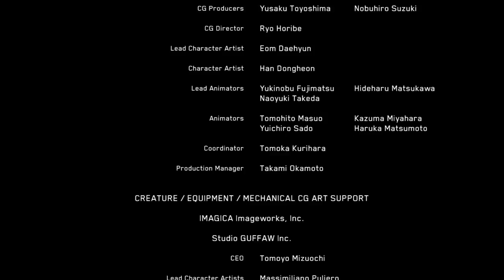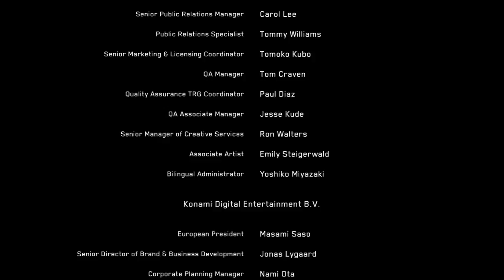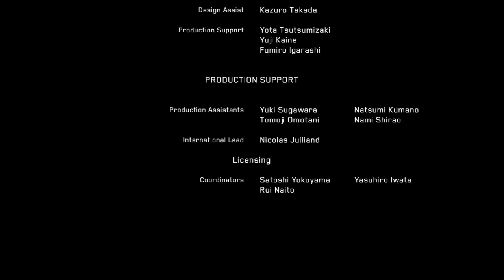METAL GEAR SURVIVE Episode 39 the struggle continues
while Stone Rhino and the people stuck on Dite did defeat the lord of dust theya re currently stuck there and some of the dust still lingers.